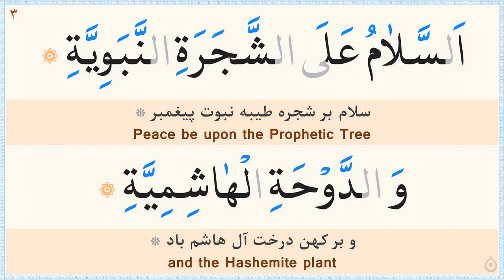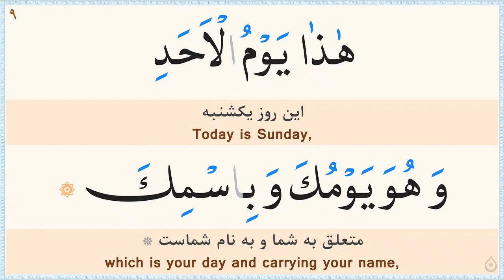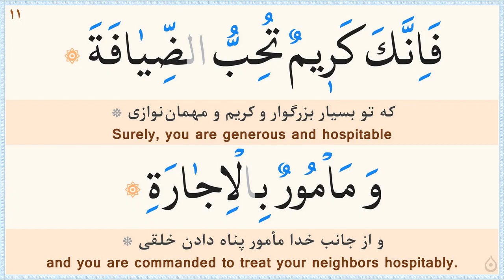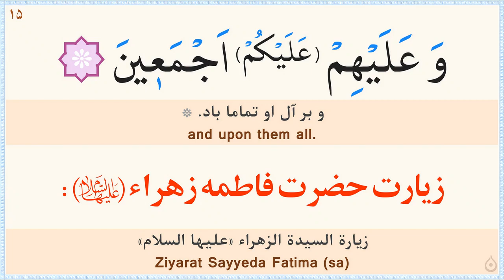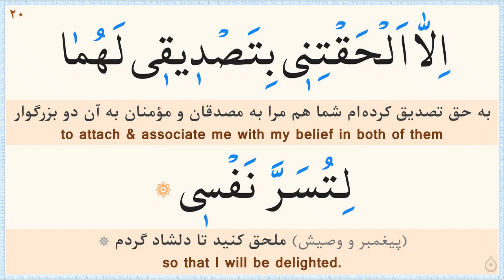زیارت یکشنبه «نگارش آسان» (یزدان‌پناه) - Ziyarat of Sunday - زیارة یوم الأحد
زیارت حضرت علی و فاطمه «ع» - Ziyarat of Imam Ali (as) & Sayyeda Fatima (sa) - زیارة الإمام علي و السیدة الزهراء «ع»/

صوت: حسین یزدان‌پناه/
ترجمه فارسی: مهدی الهی قمشه‌ای/
خط: ابوالحسن مظفری/
Recitation: Hossein YazdanPanah/
بهترین پاداش ما، دعا و تبلیغ شماست.
افضل مكافئة لنا، دعاؤكم و دعايتكم.